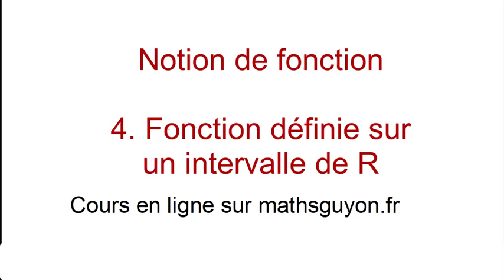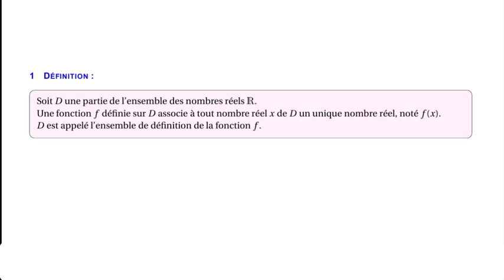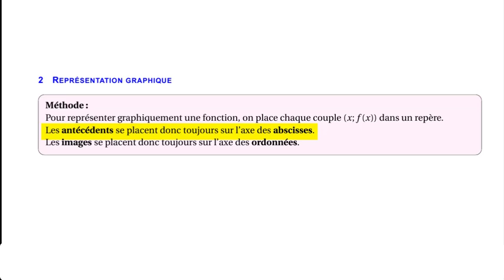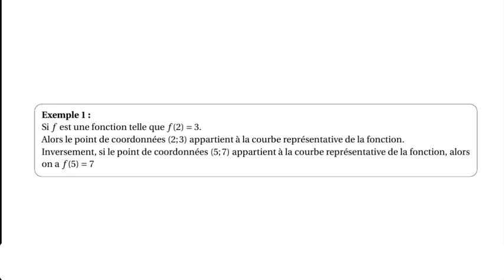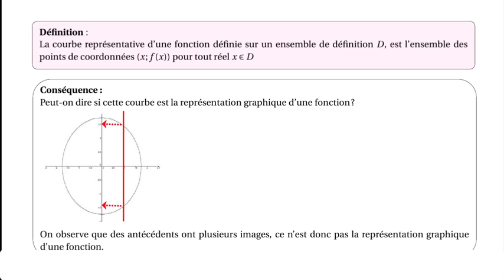Notion de fonction 4 : Représentation graphique